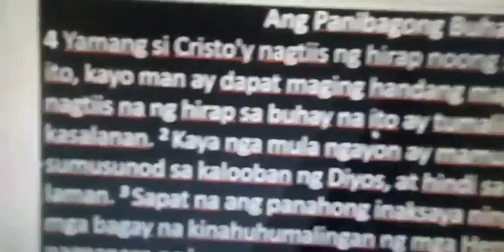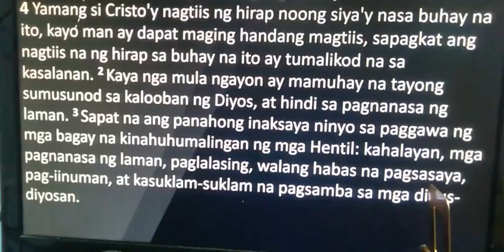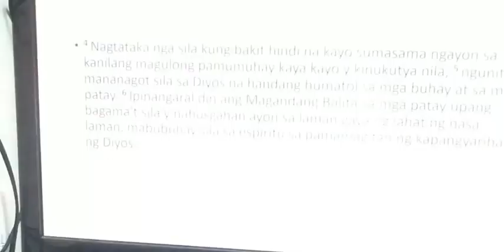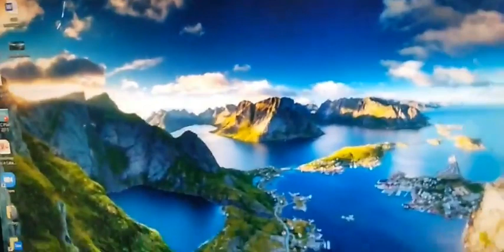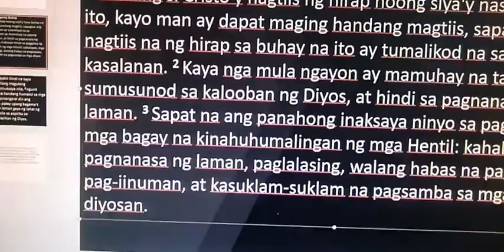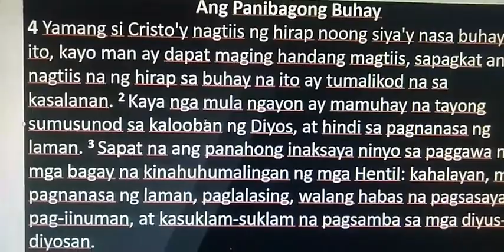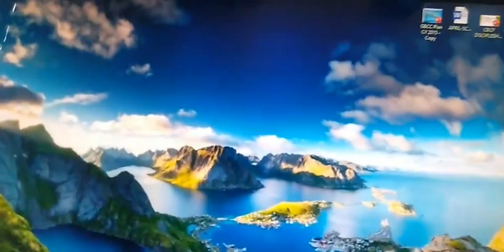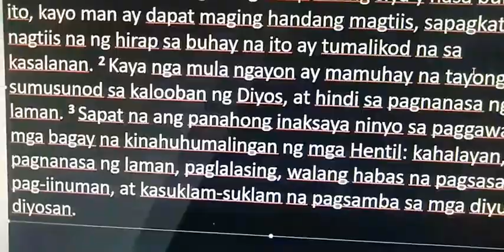NEW LIFE IN CHRIST JESUS OUR SAVIOR AND LORD